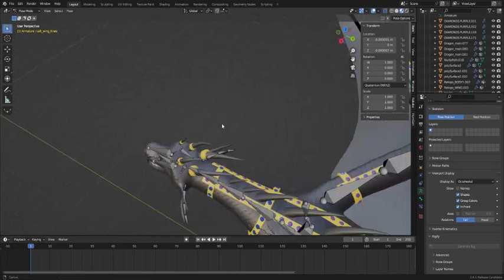3D MODEL OF A TYNEBERIS WITH RIGGING.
HERE IS THE 3D MODEL OF A DINOSAUR WITH THE DETAILED RIGGING
FIRST OF ALL I CAN CREATE THE MESH OF THIS MODEL AFTER IT I CAN PUT THE TEXTURES ON IT TO MAKE IT MORE REAL THEN I ADD THE JEWELLERY IN IT (THE MOST DIFFICULT PART). AFTER IT I DID THE RIGGING AND THE PROJECT IS DONE!
CLIENT IS FULLY SATISFIED AND ALSO COMMISSION ME IN FUTURE.